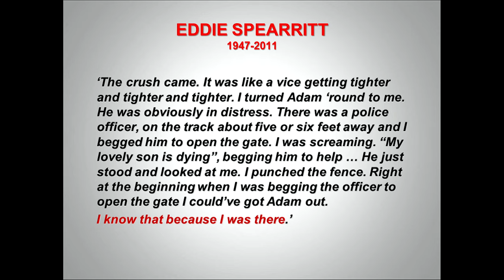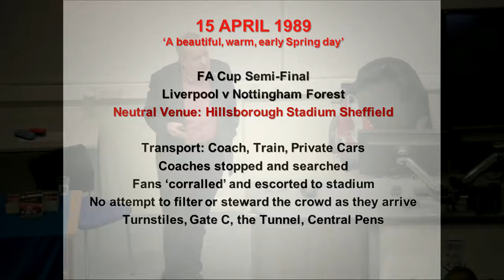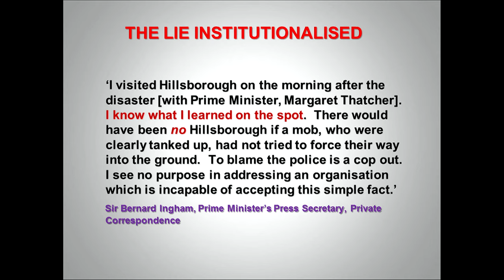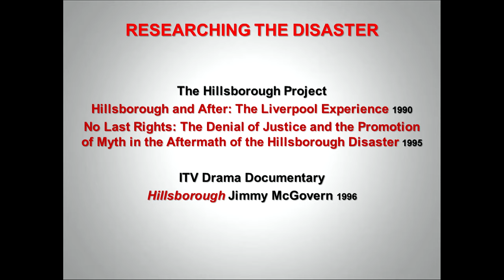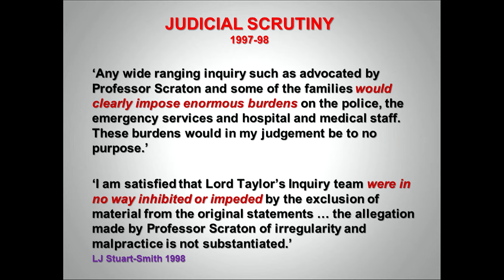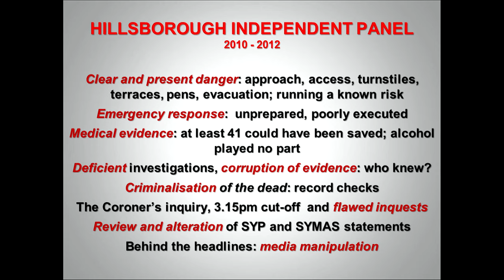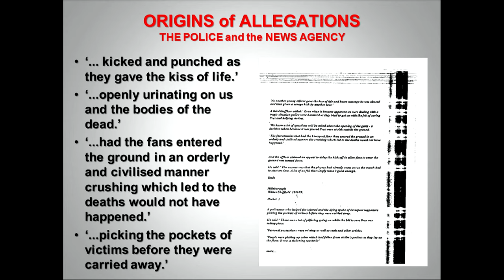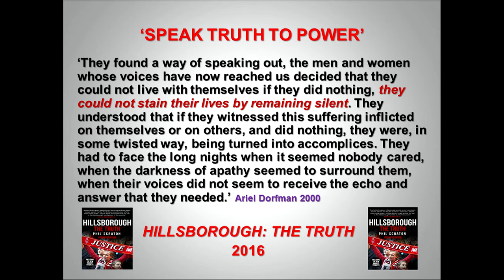'Hillsborough: Resisting Injustice, Recovering Truth' ~ Professor Phil Scraton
On Wednesday 22 March 2017, Professor Phil Scraton, the man who led the Hillsborough Independent Panel’s research team, delivered a free public lecture at Swansea University, discussing the lengthy investigation into the 1989 disaster in which 96 people were crushed at Hillsborough stadium during the FA Cup Semi-Final.
During the lecture, Professor Scraton reflected on the long-term campaign for truth; detailing the findings, analysing the new inquests, their outcome, the work of the Independent Police Complaints Commission, and the case for prosecutions.